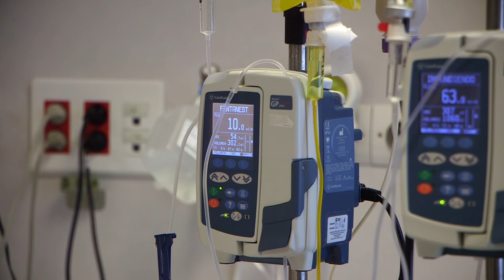Un 12% dels pacients ingressats amb covid al Verge de la Cinta fins al gener van morir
Un 12% dels pacients ingressats amb Covid-19 a l’Hospital Verge de la Cinta entre el març de 2020 i el passat gener van morir. En els majors de 65 anys, van morir el 18% dels pacients. Són xifres d’un estudi elaborat pel servei d’epidemiologia de l’Hospital tortosí que ha estat reconegut per la comunitat científica. L’estudi confirma quins són els principals factors de mortalitat del virus amb l’objectiu de poder intensificar l’atenció a aquests pacients.